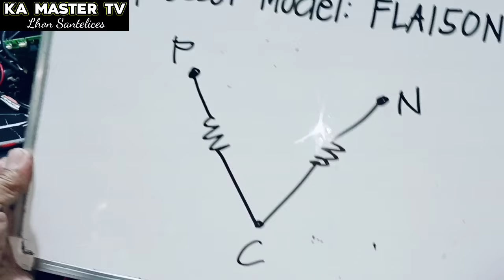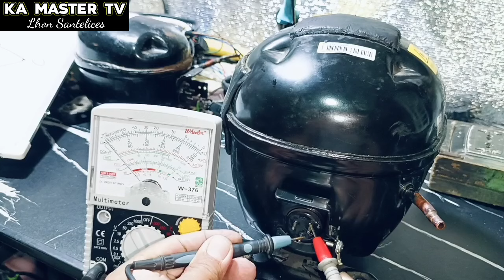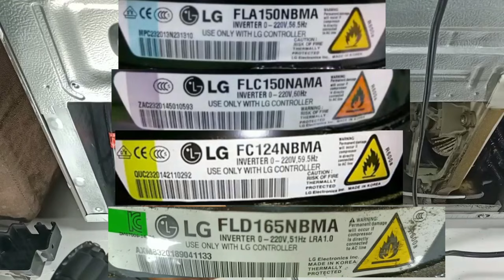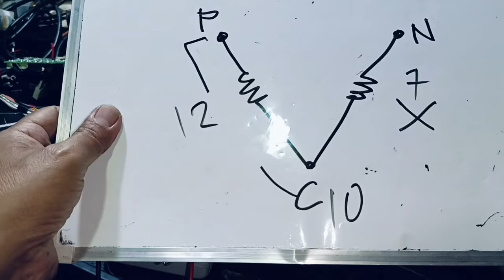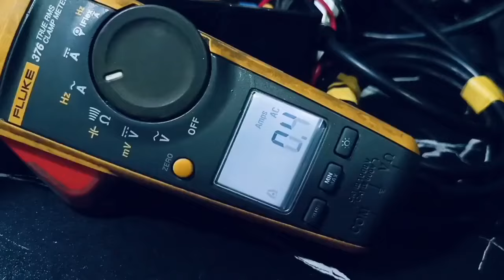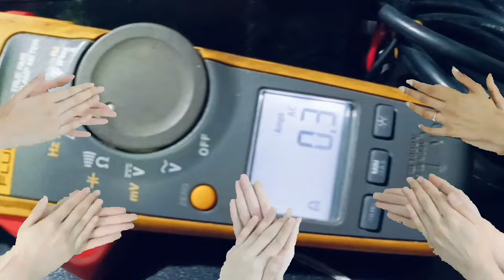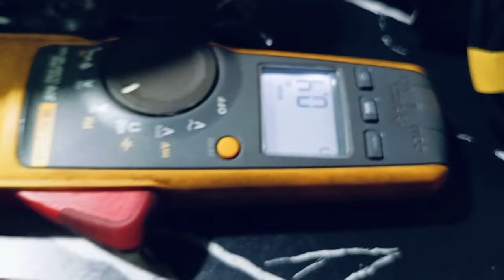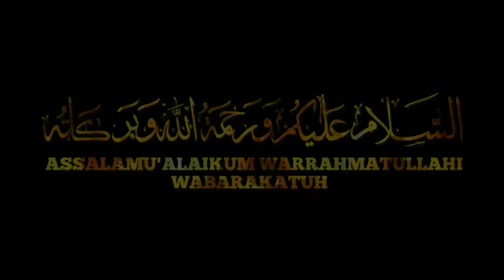Panu gumawa ng LINEAR INVERTER DIRECT STARTER !!